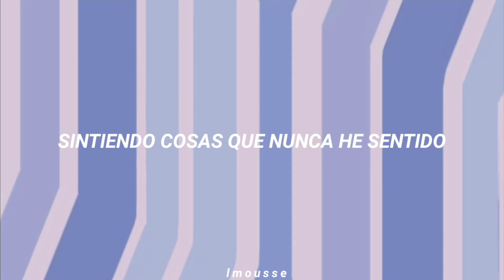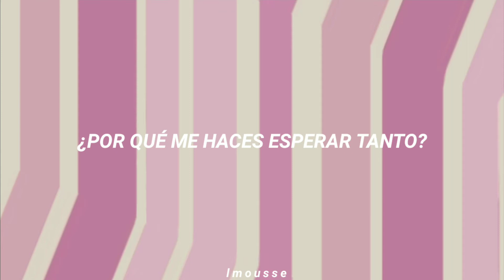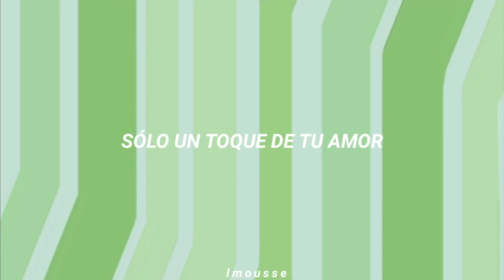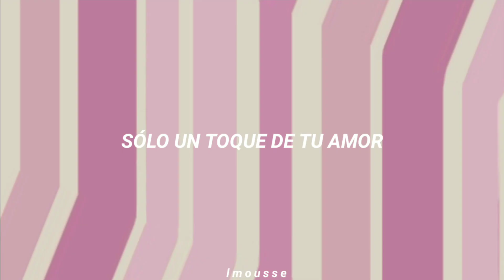TOUCH // Little Mix // letra en español //Glory Days // lmousse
Hola uwu, si tienen algún vídeo que les gustaría que haga, siéntanse libres de decírmelo en los comentarios.

Glory Days

Little Mix, Touch -- (Traducción al español)
Little Mix, Touch -- (Letra en español)

Letra:

Feeling feelings I never felt
The way you got me under your spell
Don't you keep it all to yourself

So won't you take it, I feel like for the first time I am not faking
Fingers on my buttons and now you're playing
Master of anticipation

Just a touch of your love is enough
To knock me off of my feet all week

Photograph with no T-shirt on
Why you making me wait so long? (wait so long)
I promise to keep this a secret, I'll never tell
But don't you keep it all to yourself

Master of anticipation
Don't you keep it all to yourself (to yourself)

Just a touch of your lo-ove (just a touch)
To take control of my whole body
Just a touch of your lo-ove (just a touch, just a touch)

To knock me off of my feet all week (knock me off my feet)
To take control of my whole body (body)
Just a touch of your love, hey
Just a touch of your lo-hey-ove

And now my whole week, my whole week is golden (yeah)
Can you see me glowing? that's how I feel (feel)
And I'm not afraid to fade into emotions (yeah)
'Cause I know that this could be something real

Just a touch of your lo-ove (hey)
Just a touch of your lo-ove (only a touch of your love)
Just a touch of your love (want a touch of your)

Just a touch of your love, hey (just a touch)
To take control of my whole body (oh yeah)
Just a touch of your lo-ove